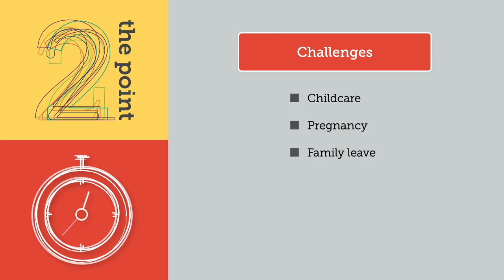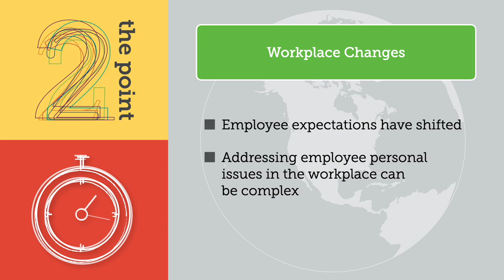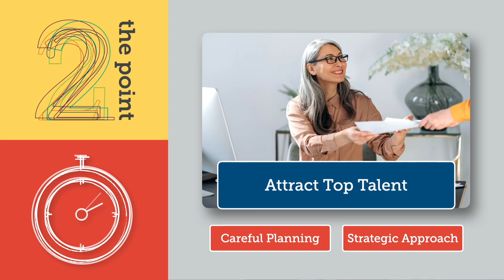What Legal Issues Arise When Implementing Global Policies Around Women's Health and Fertility?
In our latest Littler 2 the Point, Naomi Seddon discusses how employers can implement global policies and benefits around WomensHealth and fertility while avoiding potential legal issues.